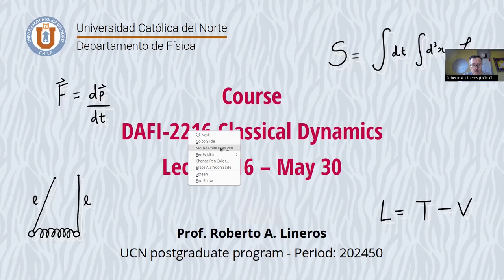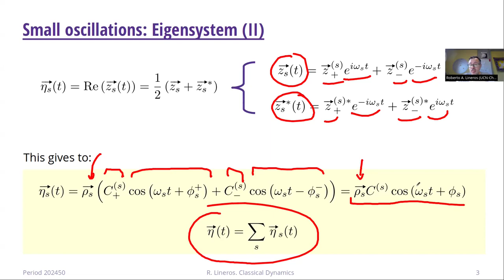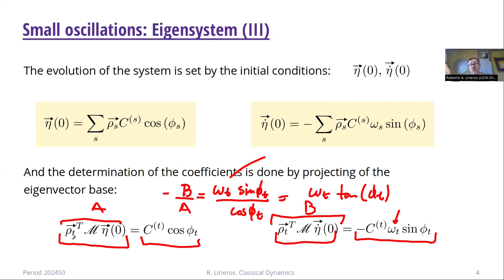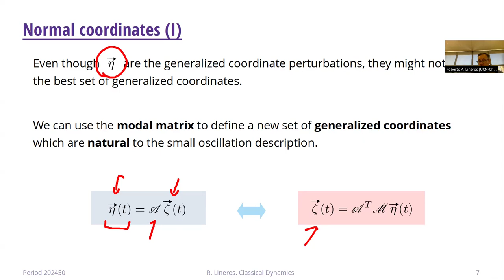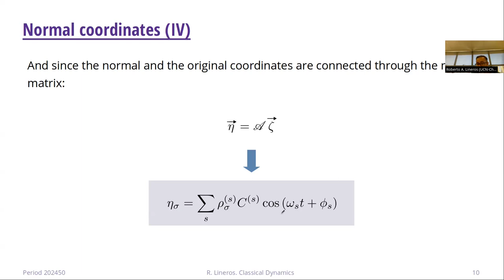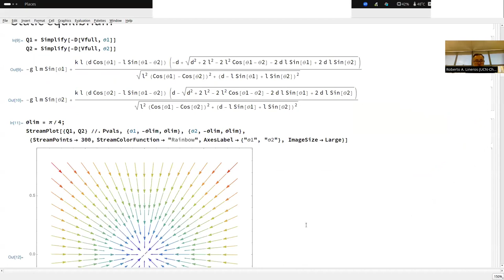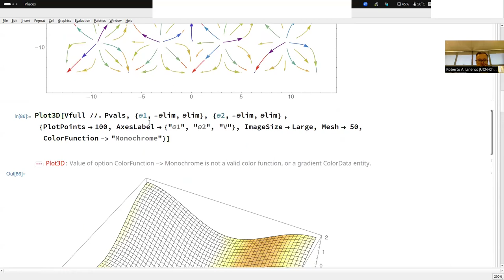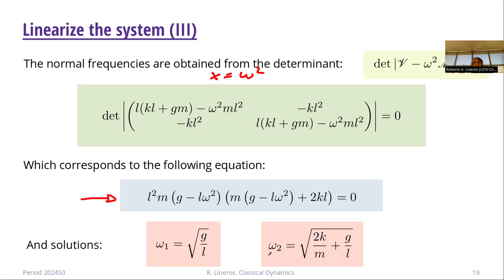DAFI-02216 Dinámica Clásica. Clase 16. 30/05/0024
Temas de la clase: Matrix modal. Coordenadas normales. Péndulo acoplado (parte 1)